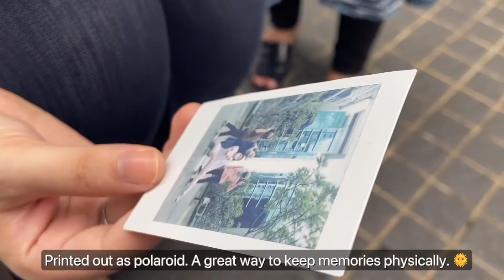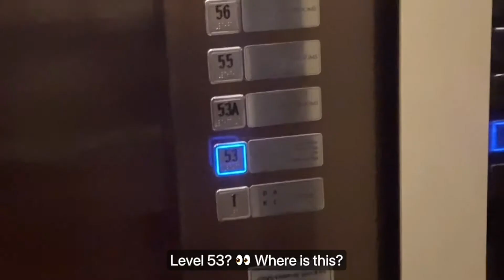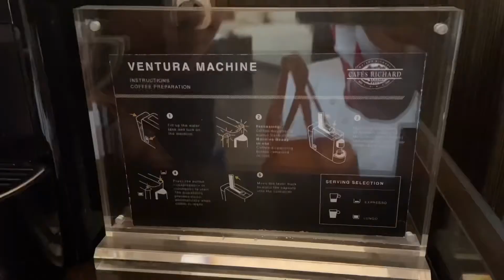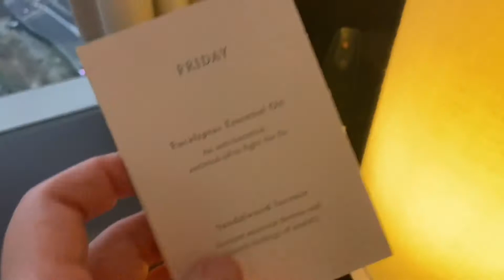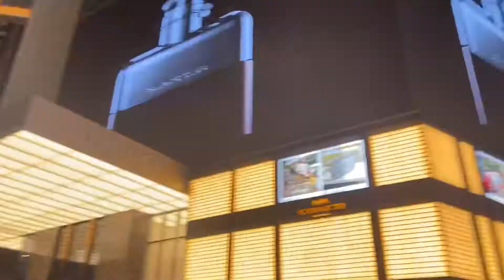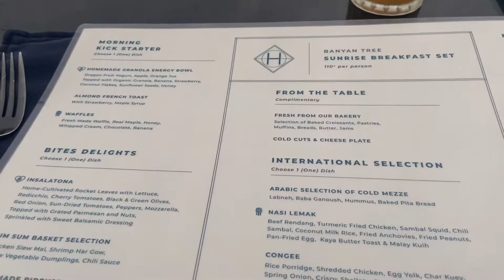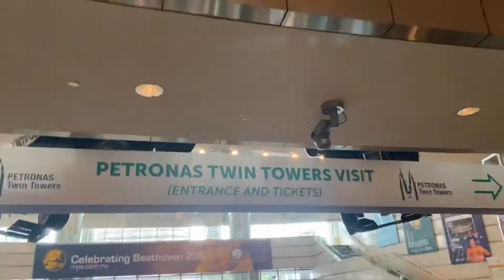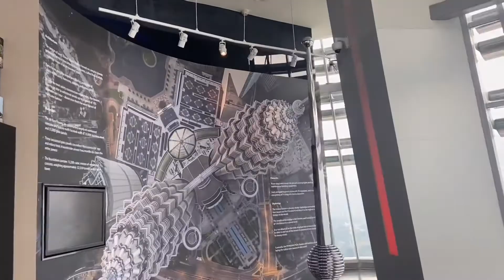☁️ Healing Kuala Lumpur Staycation ☁️ (Bangsar & Banyan Tree) || Malaysia 🇲🇾 || Aesthetic Vlog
A few of my friends are finally fully vaccinated and we have agreed to meet up.
2 of them are my former housemates in Korea and 1 is a close friend of us all.
We all attended the same university in Korea ^^

✨Saturday✨
Lunch : Botanica + Co at Alila Bangsar
Dessert : emart24 Bangsar South
Staycation Hotel : Banyan Tree Kuala Lumpur
Massage : Thai Odyssey at Fahrenheit 88
Dinner : Don Don Donki at Lot 10 (takeaway)

✨Sunday✨
Breakfast : Horizon Grill Level 58 (Banyan Tree Kuala Lumpur)
Activities : Tour at Petronas Twin Towers (KLCC), Shopping

Hope you enjoyed this short staycation vlog as I did. It was a healing one for me.
Staying high above the ground and feels like I am floating in the sky.
I'll be sharing sneak peeks of my life from time to time.